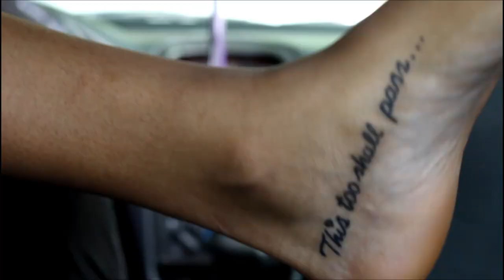Get Ready With Me 2017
✶ I post every Tuesday and Thursday ✶ ✶ I post every Tuesday and Thursday ✶ Hello beautiful people!

Don't forget to leave video suggestions below or on one of my social medias!

Kik: reasontovlog
Ask fm: ask.fm/ReasonToVlog
TriviaCrack: ReasonToVlog

Intro and End slate music: "Loving Everything I find" - Adam Michaels (FreeplayMusic.com)